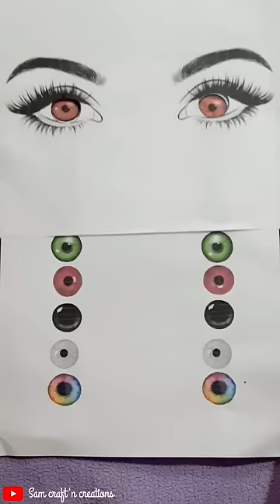which one is your favorite eye boll🔴🟡🔵🟣🟢⚫⚪🌈